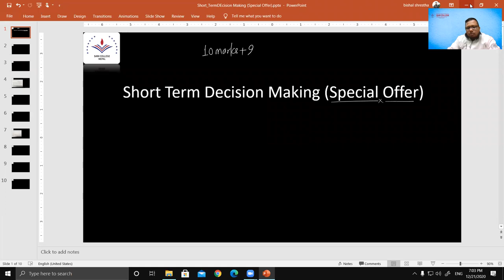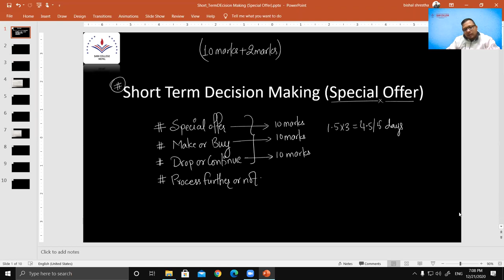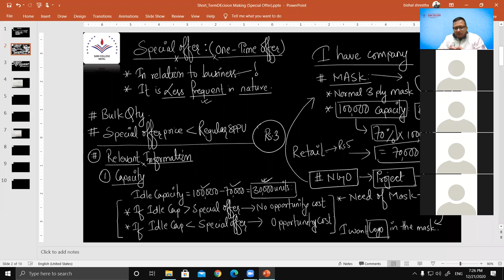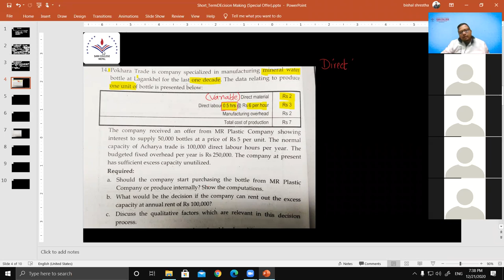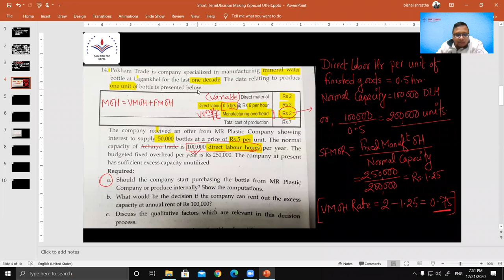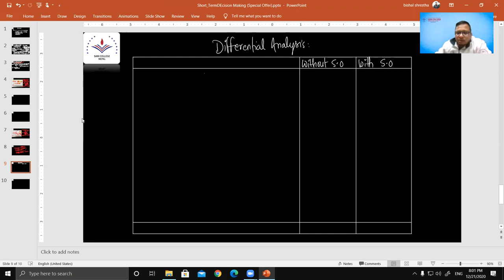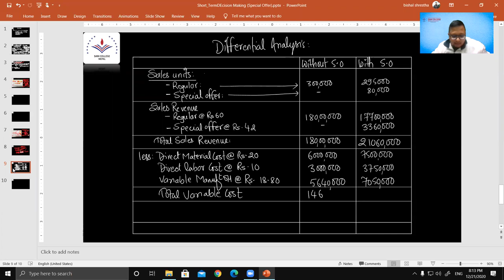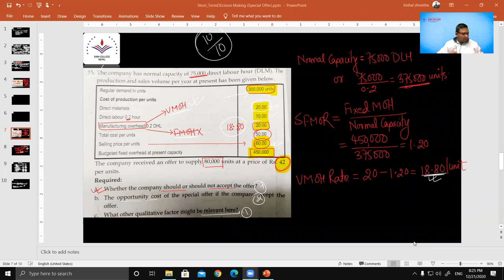Short Term Decision Making Part I